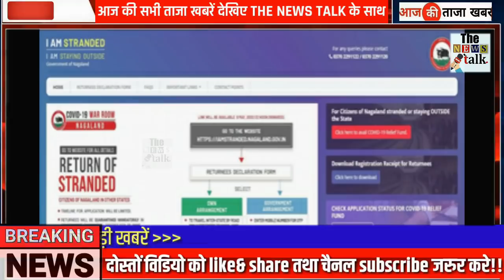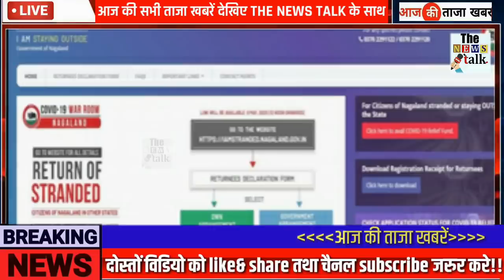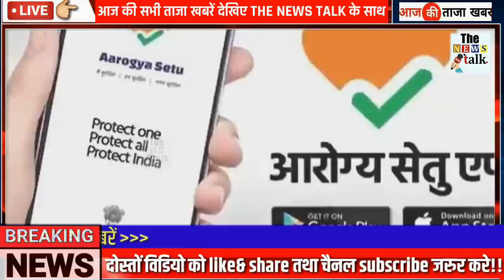अभी अभी : 22 मई 2020 की सबसे चौंकानेवाली खबर, मुख्य समाचार - Today Breaking News,sbi, tiktok, 22 May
Today Breaking News ! आज 22 मई 2020 के मुख्य समाचार बड़ी खबरें PM Modi, SBI, gold, weather, Bank, CAB , Jharkhand Election result live Nonstop News | आज की ताजा ख़बरें | News Headlines | 22 मई 2020 | modi news | Fatafat khabren || today news [WEATHER NEWS Today] सम्पूर्ण भारत का 22 मई , 2020 का मौसम पूर्वानुमान